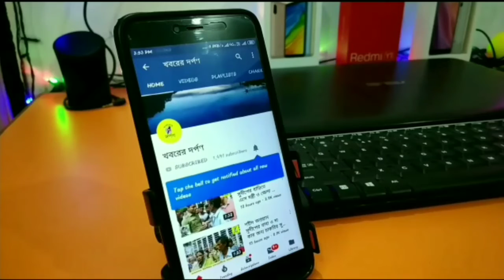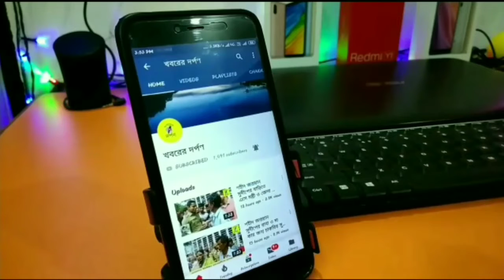করিমপুর দেবালয়ের পক্ষ থেকে দুস্থদের সাহায্য করা হয়